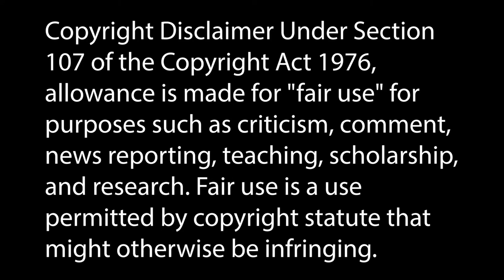Disney's Lady and the Tramp (1955) Movie Review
Here is my movie review on the 15th Disney animated feature.